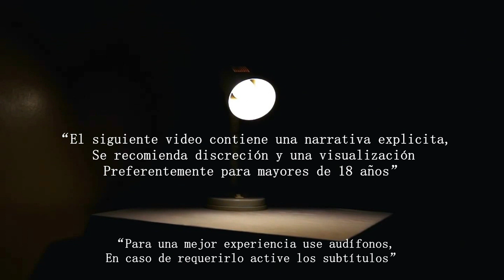EL DlABL0 ESTA ENTRE LOS PRESOS | RELATOS DE TERROR DE CARCELES | VOLUMEN 4